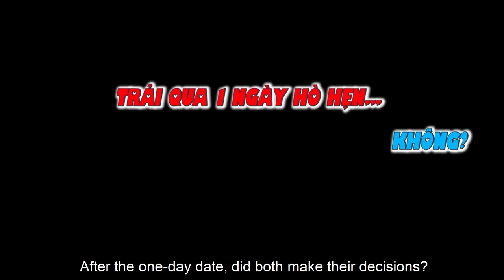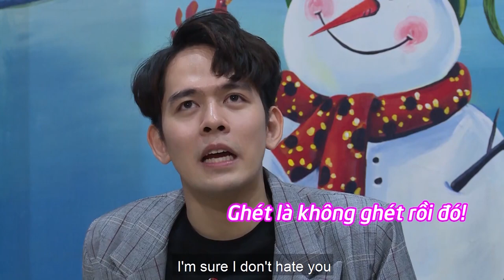NÀNG SÀI GÒN CÁ TÍNH VỚI MÁI TÓC HỒNG HÚT HỒN CHÀNG SOÁI CA HÀ NỘI | 24TY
📺 GIỚI THIỆU CHƯƠNG TRÌNH:
Là chương trình truyền hình thực tế hẹn hò ngôn tình nhưng vô cùng hài hước, giải trí dành cho các bạn trẻ người Việt Nam hoặc Quốc tế đang còn độc thân, hoặc muốn công khai người yêu của mình với khán giả. Họ sẽ có 1 ngày thử yêu, trải nghiệm tất cả những hoạt động của một cặp đôi đang hẹn hò, thậm chí là sắp kết hôn: Lần đầu gặp gỡ, chính thức hẹn hò, phơi bày tật xấu, công khai tình yêu, nếu mình kết hôn, giây phút quyết định...
Chương trình mùa 1 đã rất thành công với phiên bản dành cho các gặp đôi nghệ sĩ, người nổi tiếng.